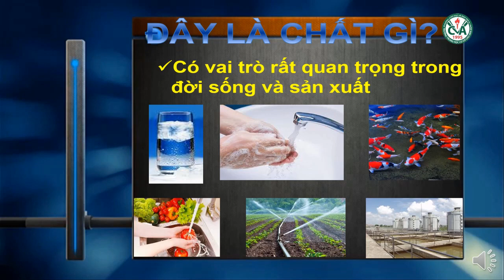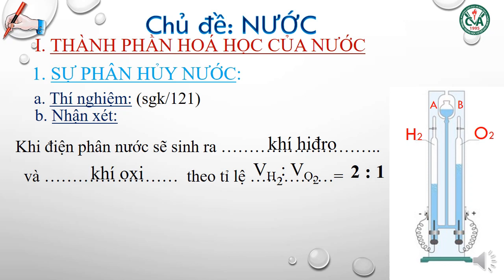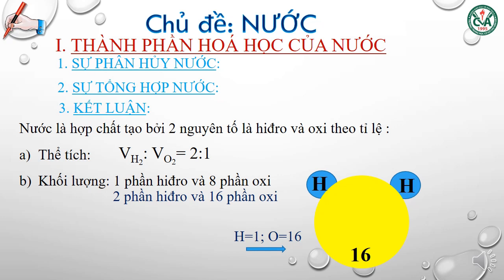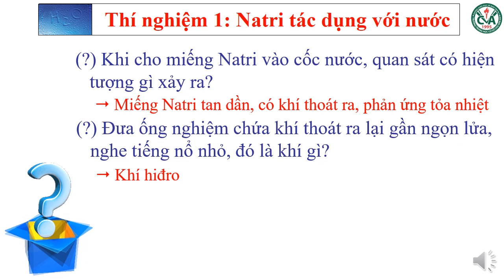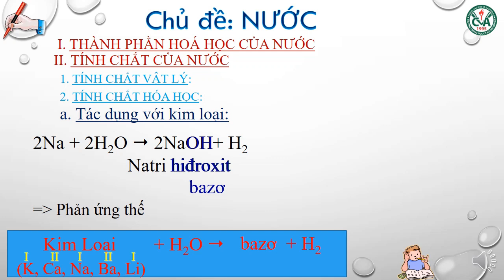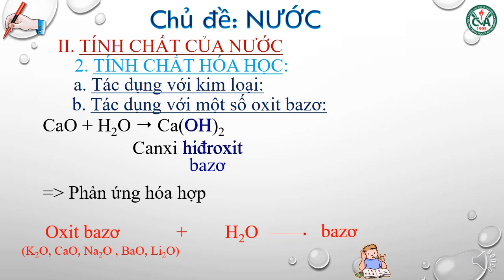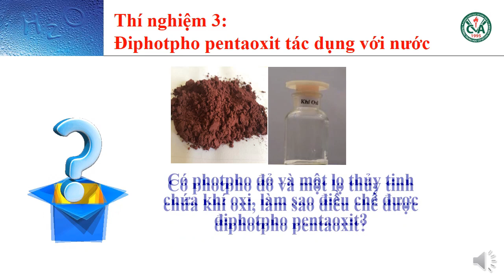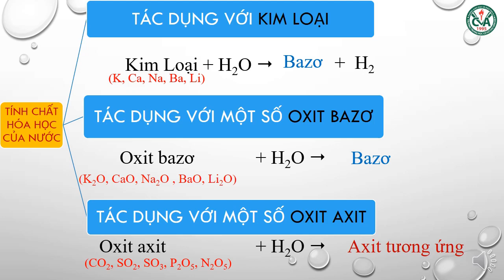HÓA HỌC 8 (Tuần 6 / HK2) - Chủ đề NƯỚC